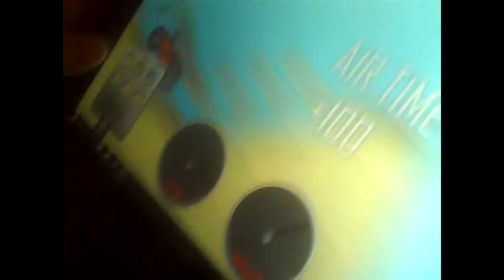THROWBACK THURSDAY!!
My buddy arctic conquest suggested i make one of these so i was like screw it, embrace the cringe, sit back and laugh, and before u click play...vow in the comment's that u won't unsub cuz of this video or the content in this video..thanks
Stay Awesome
-SLUSHIE